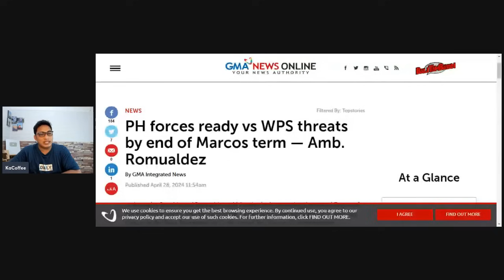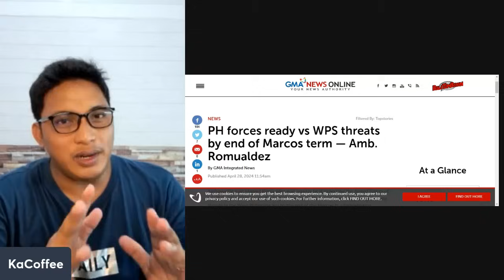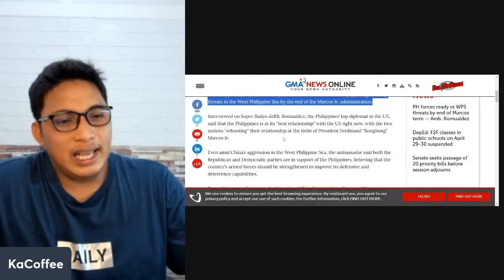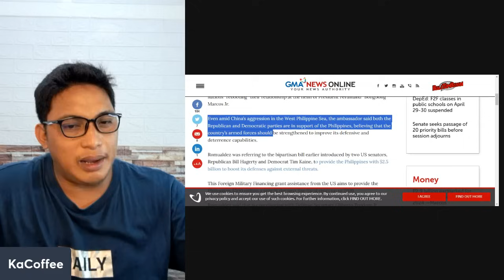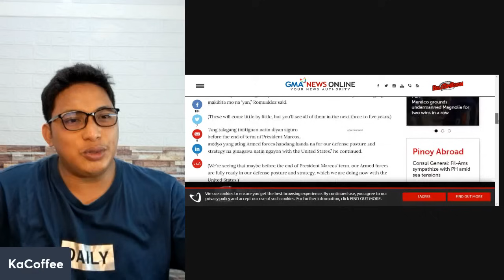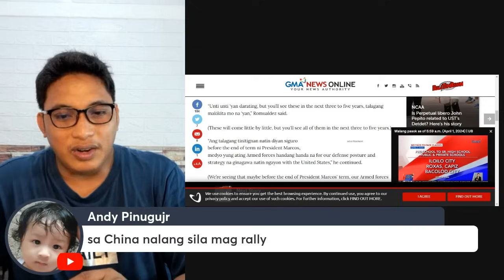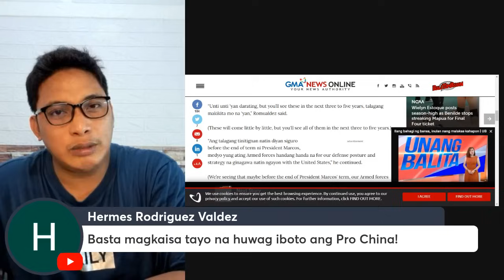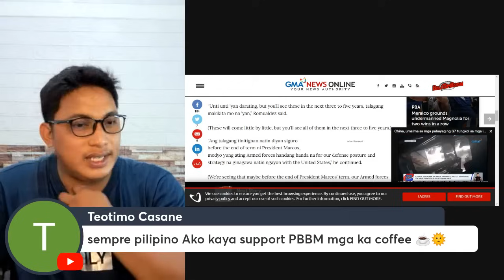SWERTE TALAGA NG SUSUNOD KAY PBBM!